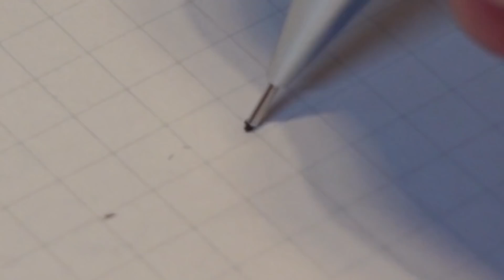【新中一必見！】新中一におすすめなシャープペンシル10選。2022年版 【シャーペン 新入生】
・欲しいものリスト：こじきです

【他のろぺるんのチャンネル】
ろぺるん先生：もう1つのメインチャンネル。坂道アイドルを取り上げています。

※最近出会い系サイトへの迷惑メールが増えています。そのようなものは一切禁止いたします。勝手にサイトに登録したりメールなど送りつけないで下さい。

【使用BGM】
OP：Let’s! @DOVA-SYNDROME
動画中・ED：New start! PIKASONIC